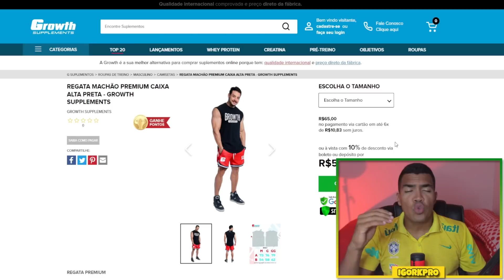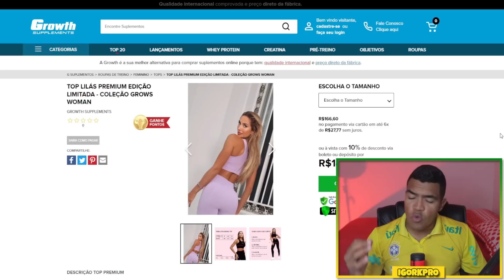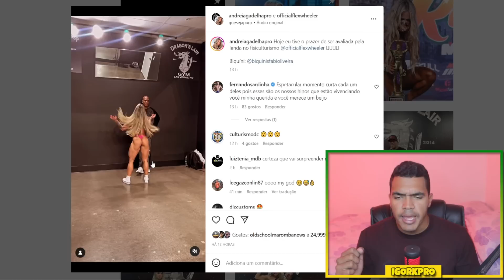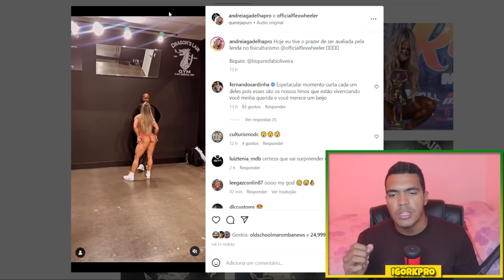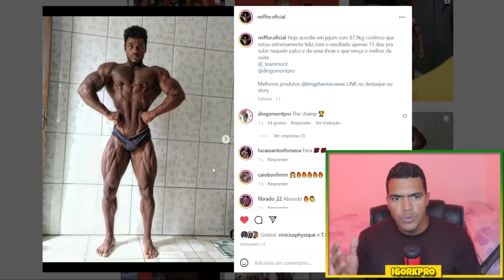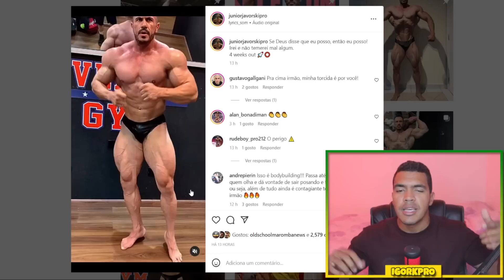JUNIOR JAVORSKI MOSTRA SHAPE INSANO E PODE SER O MELHOR CLASSIC BR NO OLYMPIA| PANTERA MUITO INSANO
🔵 Site da Growth 👇
📲Sigam minha página no INSTAGRAM